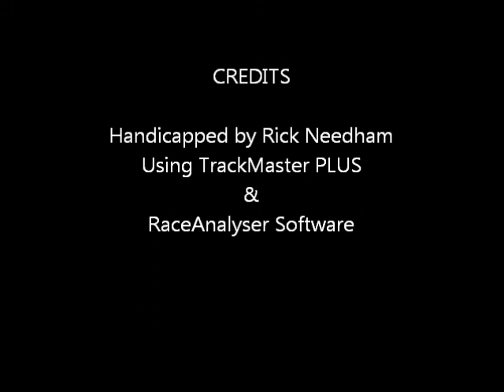Race #8 - Hollywood Park - 12/03/2011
Race #8 - Hollywood Park - $100,000.00 Grade III Native Diver Handicap  - Saturday December 3, 2011 + bonus longshots